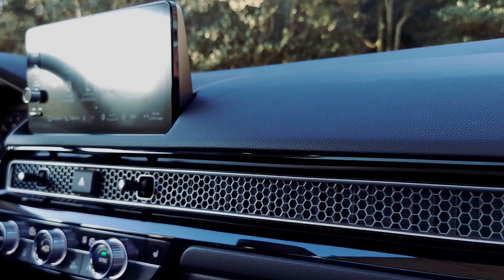Présentation de la nouvelle Honda Civic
Réalisation de la vidéo et montage de celle-ci réalisé par Pop Com Agence.